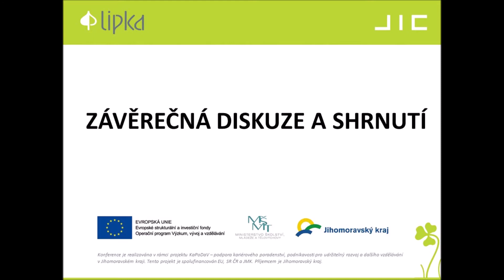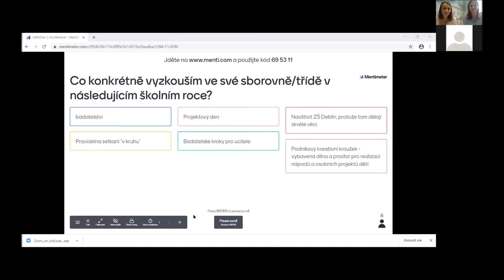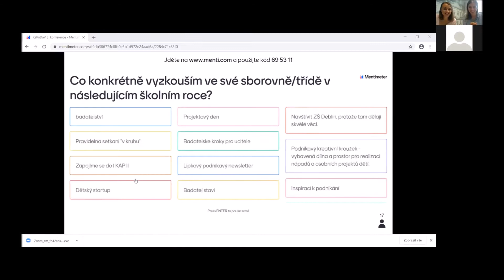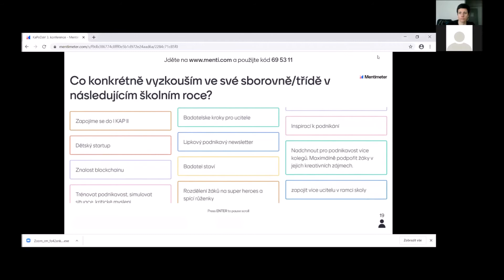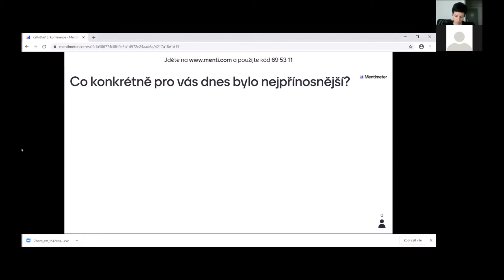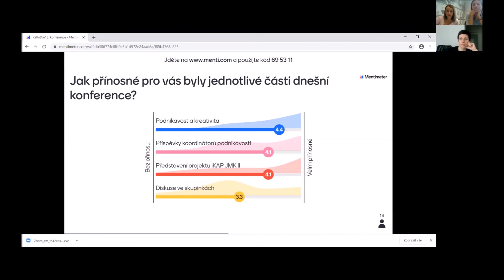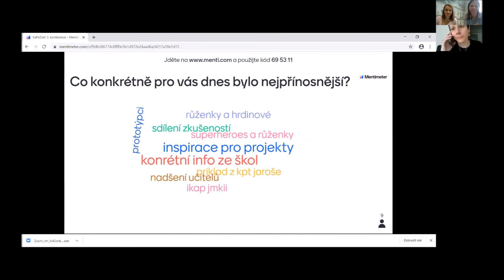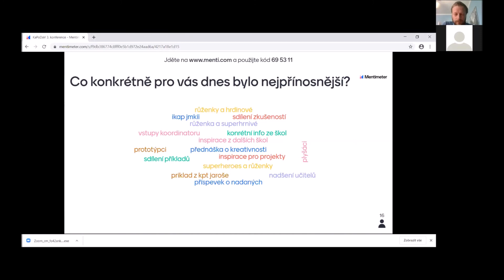SHRNUTÍ on-line konference konané 18. 6. 2020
závěrečná část on-line konference konané 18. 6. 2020  v rámci projektu KAPODAV.